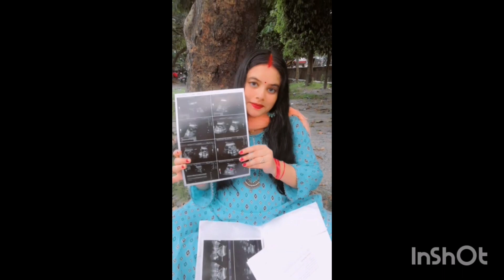Becoming second time mother is amazing feeling.it's nine months running and I'm shearing my feelings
9 months pregnancy,